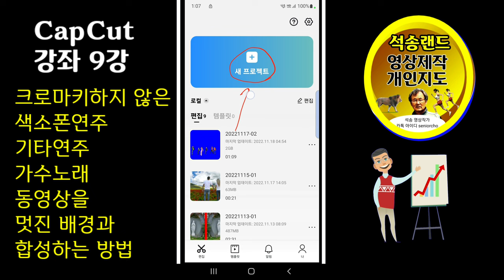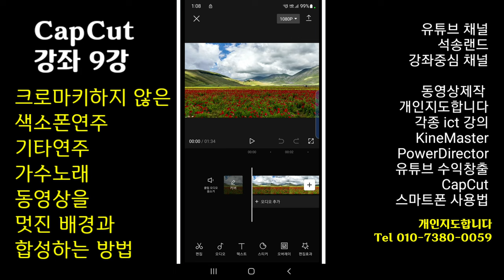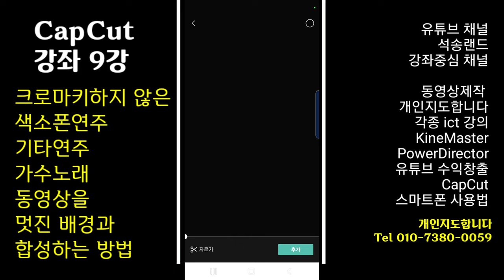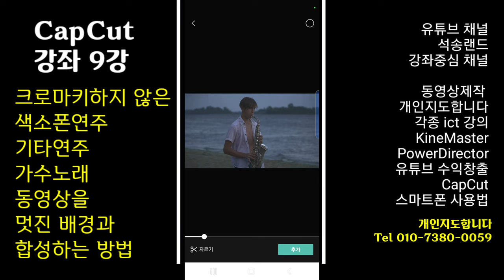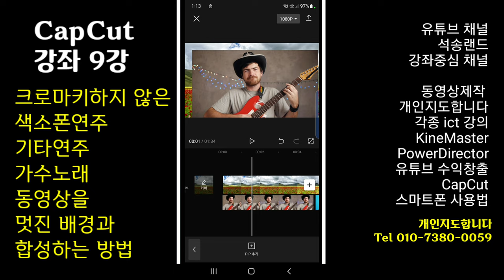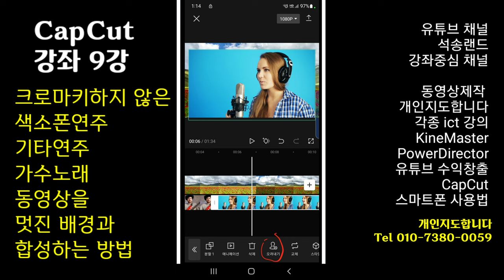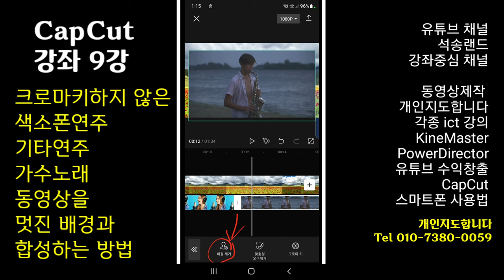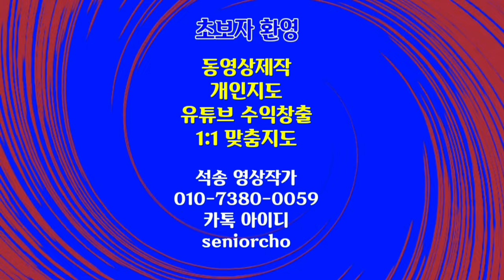(꿀팁) 크로마키 없이 색소폰연주 기타연주 노래 동영상을 멋진 배경과 합성하는 방법 CapCut 강좌 9강 연주 동영상의 배경을 제거하고 합성하는 방법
크로마키 없이 색소폰연주 기타연주 노래 동영상을 멋진 배경과 합성하는 방법 CapCut 강좌 9강 연주 동영상의 배경을 제거하고 합성하는 방법

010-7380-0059 동영상제작 개인지도합니다

ㅡㅡㅡㅡㅡㅡ

ㅡㅡㅡㅡㅡㅡㅡㅡㅡㅡ
4시간에 동영상제작 기법 배우고 유튜브에 올리고 홍보방법까지 배웁니다.

4시간 개인지도 받으면 파워디렉터

ㅡㅡㅡㅡㅡㅡㅡㅡ